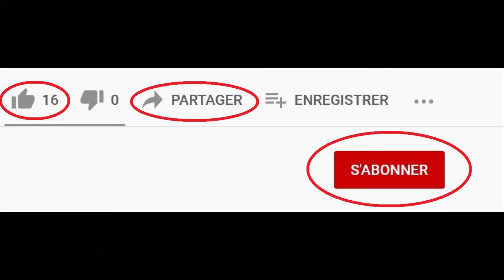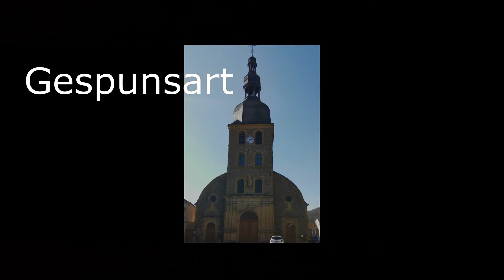Randonnée du 07.03.2021 - Boucle ardennaise en moto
Distance : 128,31km
Durée : 3h20
1937 mètres de dénivelé positif (trop facile ;-) )

Merci de me laisser votre avis sur le montage et sur le principe du quizz. N'hésitez pas!

Vous pouvez même partager!

Titre:  Wizard Girl
Auteur: Wherestoday